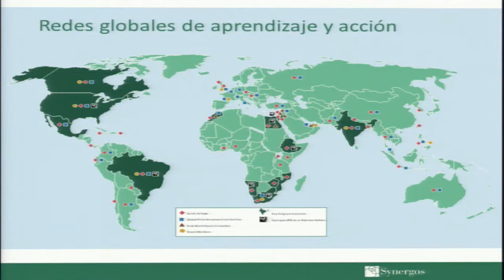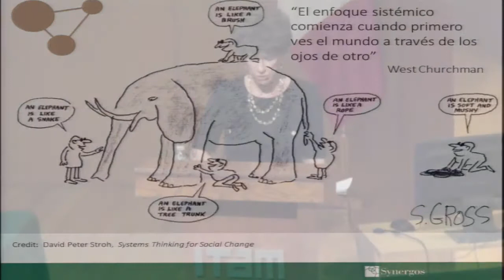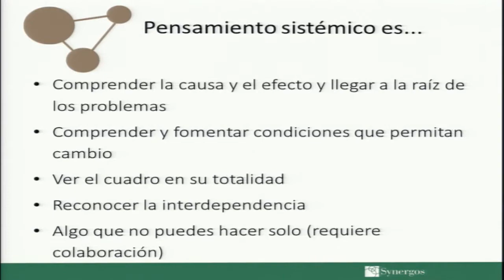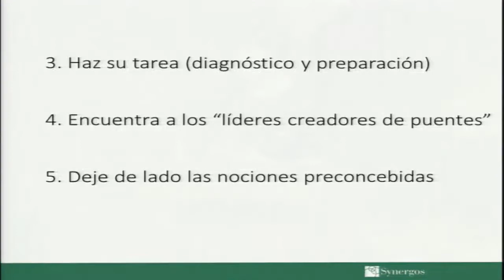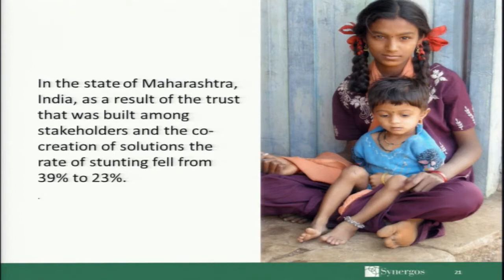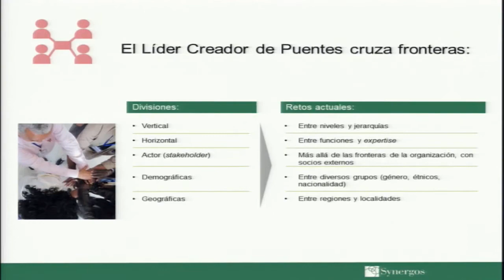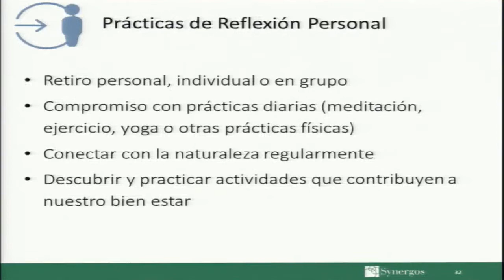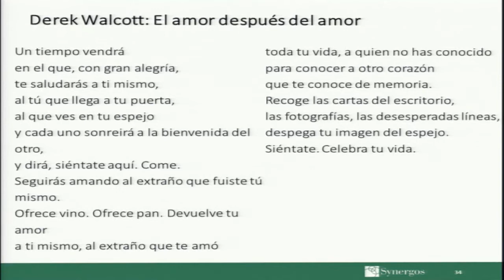Building Leadership for Peggy Dulany, Founder Synergos